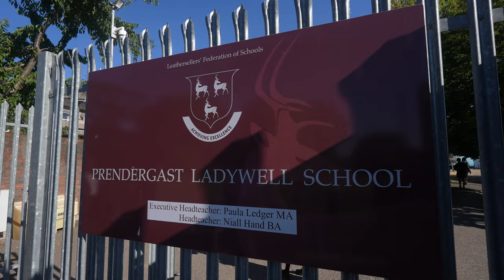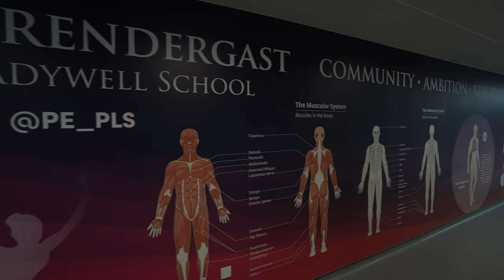An Introduction to Prendergast Ladywell School | Dynamic School Virtual Tour | Cleverbox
Prendergast Ladywell School is a coeducational 4-16 school where young people in our local community are provided with an excellent education that enables them to achieve outstanding outcomes in a safe, supportive, and inclusive learning environment. We are a school that CARES; where Community, Ambition, Resilience, Effort, and Success are valued. Our students are led by reflective and committed teachers and support staff.

"Every school we work with is so distinct and diverse, which is sometimes difficult to convey through words and still imagery. We combine our knowledge of the education system to create bespoke school promotional video solutions that showcase your school’s unique values and identity.
A school is very much about the environment and its people; a video can help exhibit this in a captivating, multi-dimensional manner" - Cleverbox